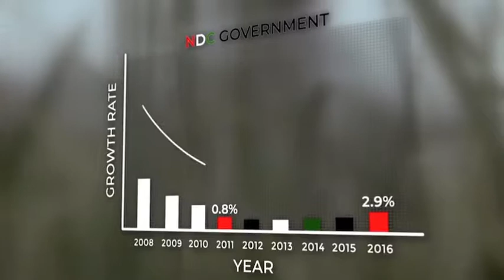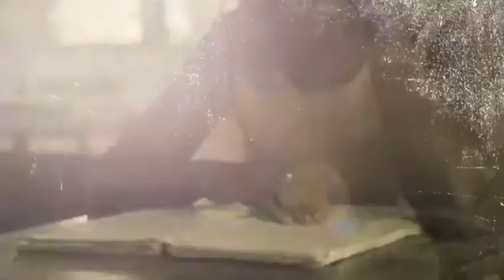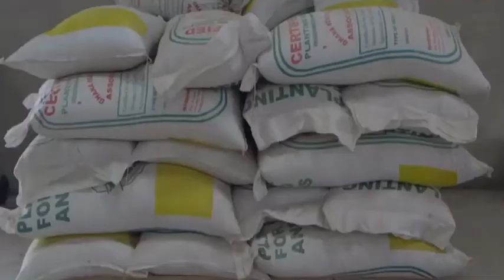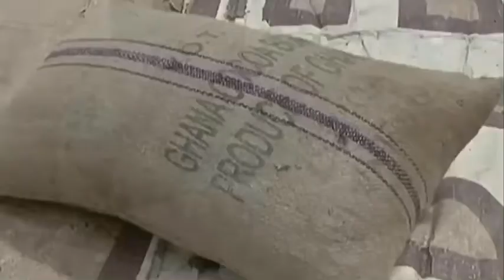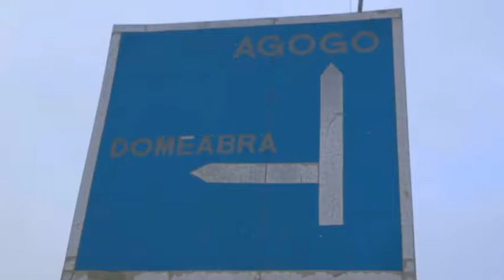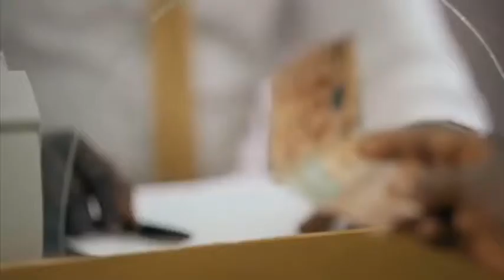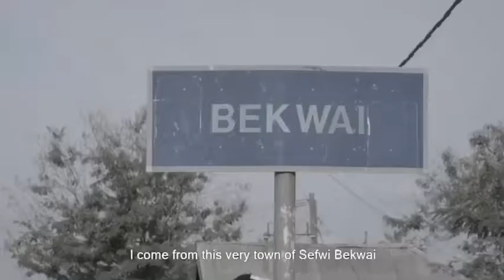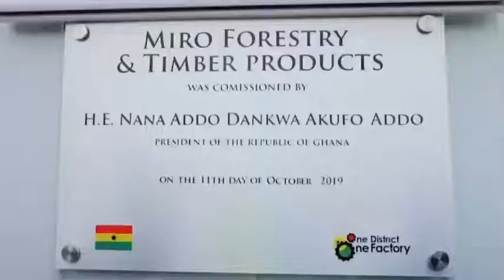Summary of Nana Addo’s first term in Office | His achievements and projects so far